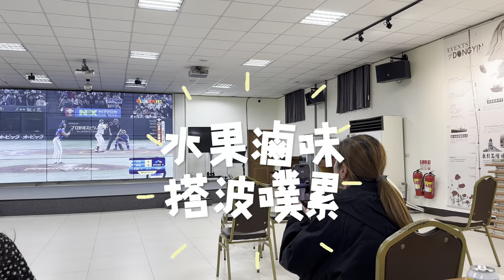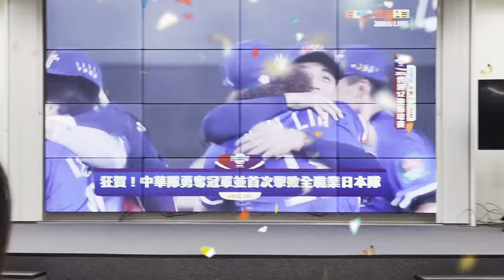東引媳婦日常：鄉代會二樓為中華隊加油｜島民同樂｜說好的全壘打喝三罐｜幾日球迷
這次托東湧社區發展協會的福
能在鄉代會2樓這樣一個大空間
跟島上的朋友們聚在一起為中華隊加油
一群人一起看球賽最好玩的是有人帶口號 帶氣氛
全壘打打出去吶喊到 售票處都聽得到我們的聲音
甚至還有島上隱藏版高手特製燒麻糬
呼應應援口號「麻吉麻吉 三振出局」！！！
影片雖然短 但就是想記錄大家聚在一起的時光與氣氛